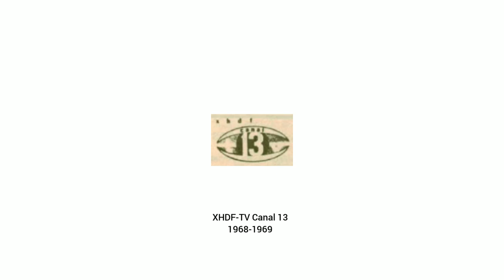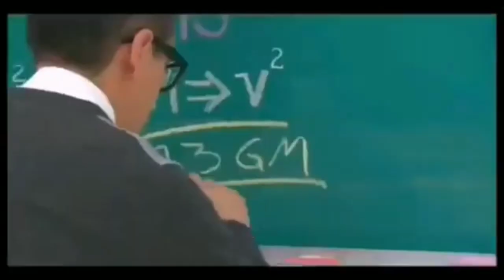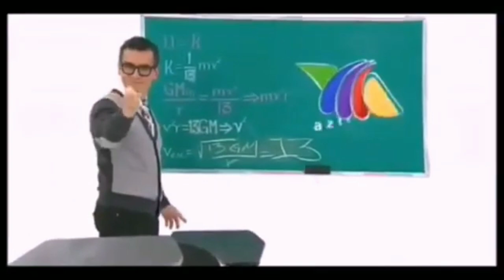Todas las cortinillas de Azteca trece/Azteca uno (México) 1968-presente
Desactualizado